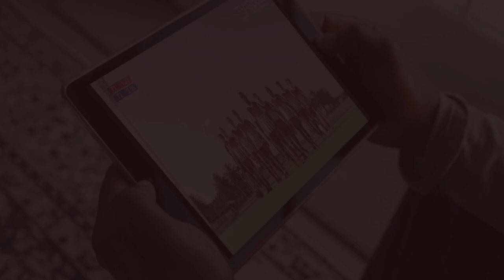Why Choose our iPad Rentals for Enhanced Productivity?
Boost your productivity and enhance mobility with Techno Edge Systems LLC’s latest iPad rentals in Dubai, UAE. Stay agile and efficient with cutting-edge technology tailored to meet your business needs.